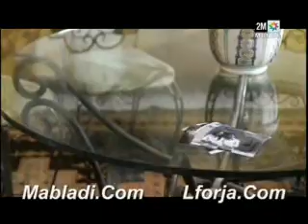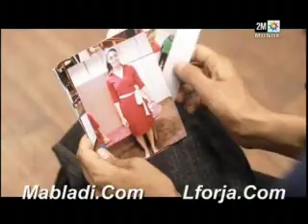salon chahrazad ep 30 - صالون شهرزاد